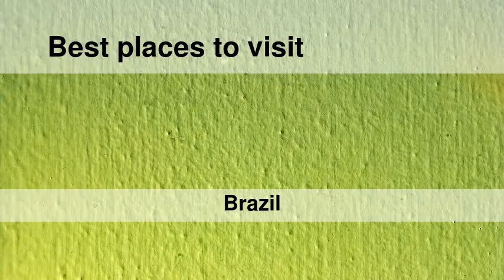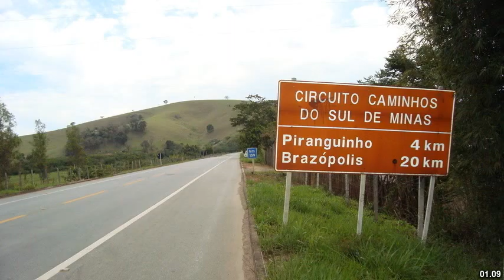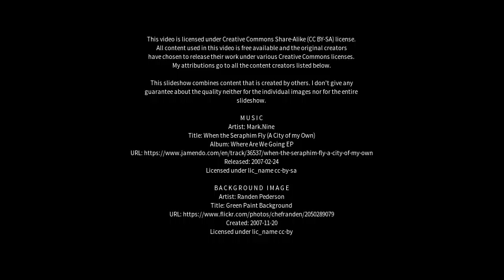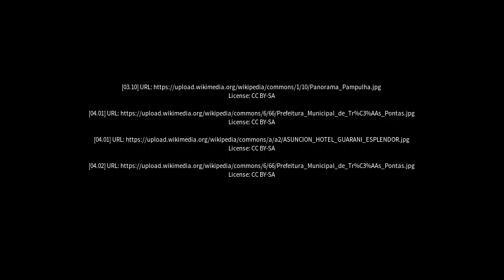Best places to visit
Best places to visit - Itaú de Minas (Brazil) Best places to visit - Slideshows from all over the world - City trips, nature pictures, etc.